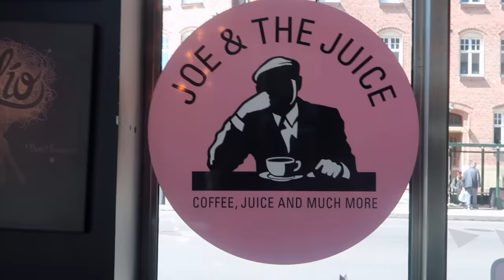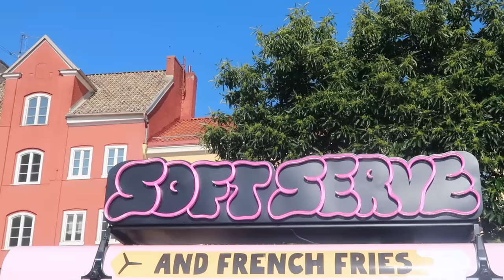a day in my life in sweden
🌟 depop : @evameloche

a day (or two) in my life - come to malmö for two days to spend time with friends, vintage shop & go out x hope you enjoy!

- san pedro
- too humid
- sleeping with the TV on
 - darkseed

FAQ
~ where do you live? currently studying abroad in copenhagen, but from montreal